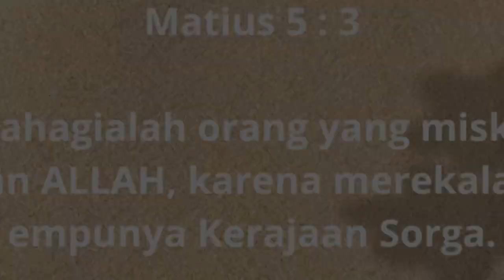Kesaksian Kristen || Renungan Kristen Jumat, 24 November 2023 untuk lebih bersyukur 😊😊😊🙏🏻🙏🏻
Bersyukurlah sebab Tuhan Baik